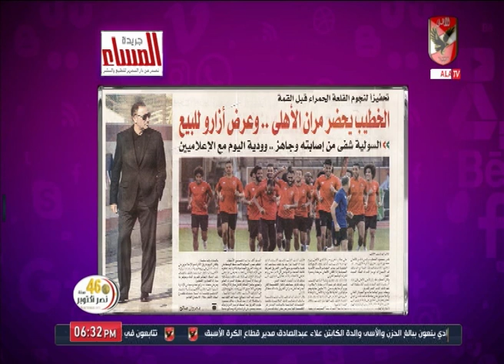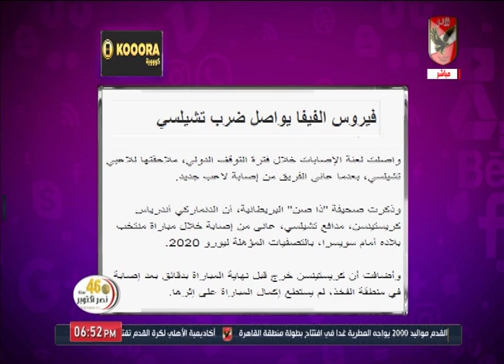حلقة كلام في الميديا 14-10-2019